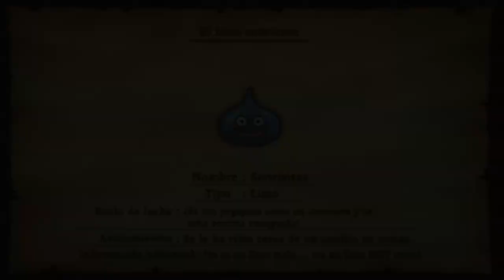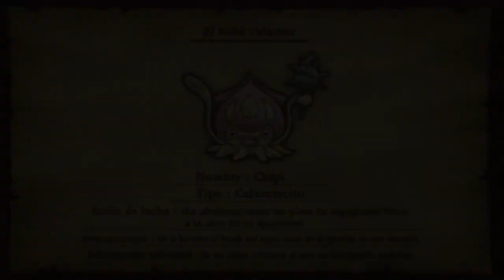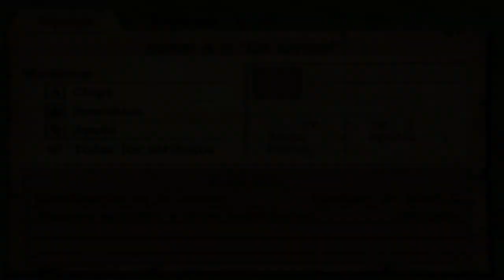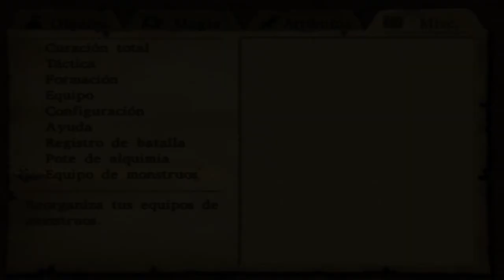Dragon quest VIII; El periplo del rey maldito | Episodio 21 - La arena de monstruos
En este episodio daremos fin a la primera mision que nos encargo Morrie, tras capturar a los 3 enemigos que nos pidio anteriormente (Sonrisitas, Chipi y Caballero invisible) nos abrira la Arena de combate como recompensa por la mision

Aqui podremos participar con nuestro equipo de monstruos en varios niveles (Nivel G, F, E, D, C, B, A y S) de 3 rondas cada uno en la que tendremos que ganar a los equipos adversarios. Al ganar cada nivel nos daran premios y beneficios para nuestros personajes y equipo de monstruos.

Cabe destacar que para ganar el primer nivel (Nivel F) hara falta reclutar a nuevos monstruos conocidos, los que disponemos no son lo suficientemente fuertes para ganar.

!Todo esto es completamente opcional pero muy importante y bastante divertido!